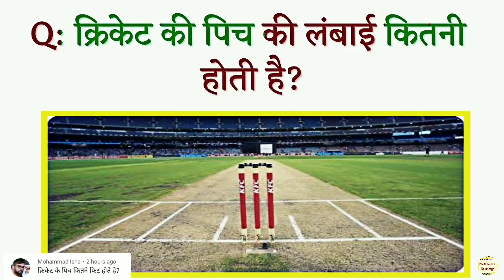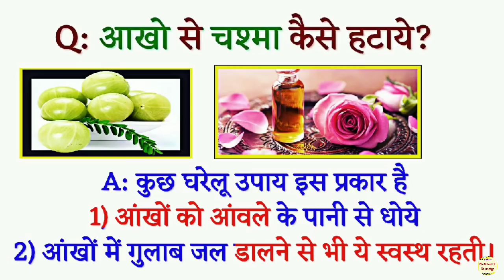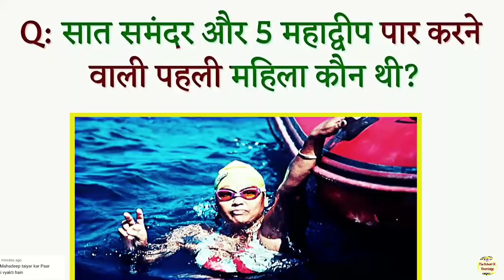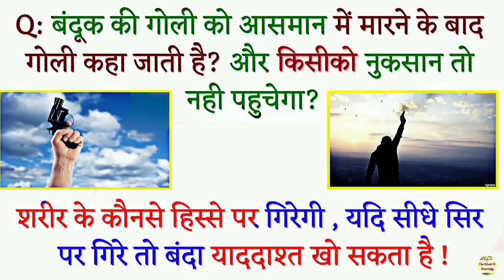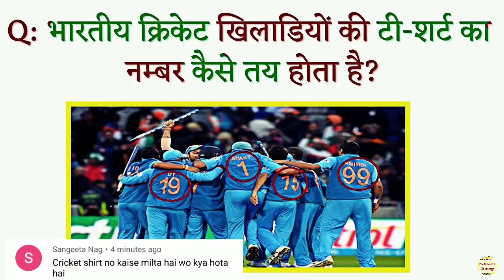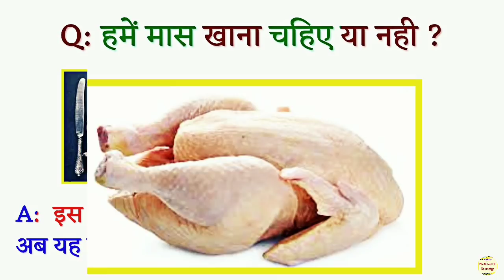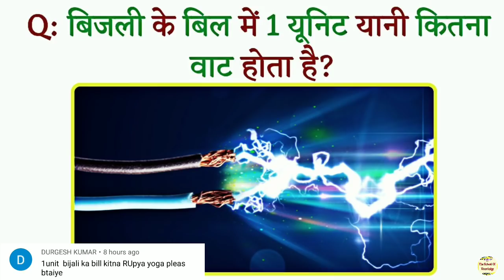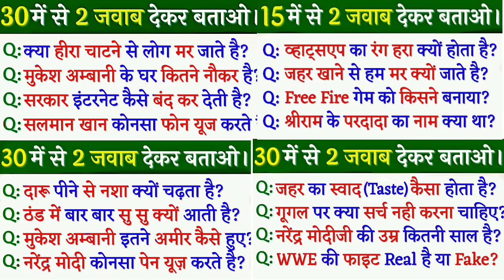30 Most brilliant GK questions with answers (compilation) FUNNY IAS Interview qna part 91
30 Most brilliant GK questions with answers (compilation) FUNNY IAS Interview qna part 91